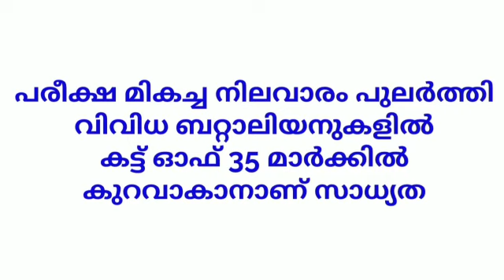Civil Police Officer Cutoff ഞെട്ടിക്കും???|| Future College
==  Share Knowledge  ==